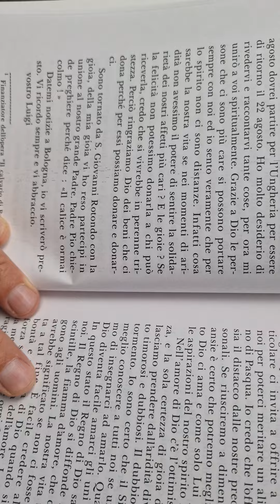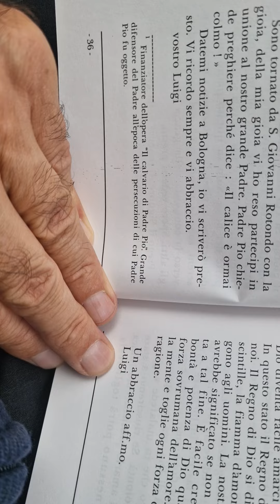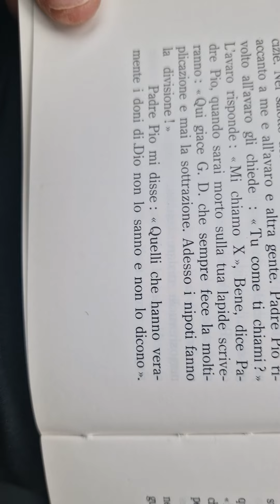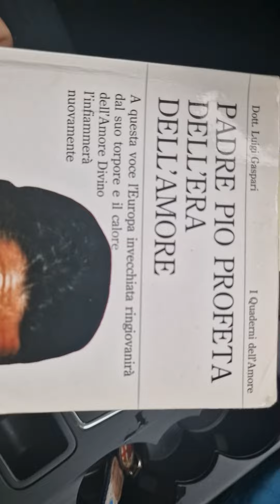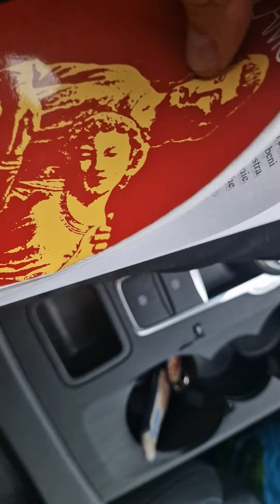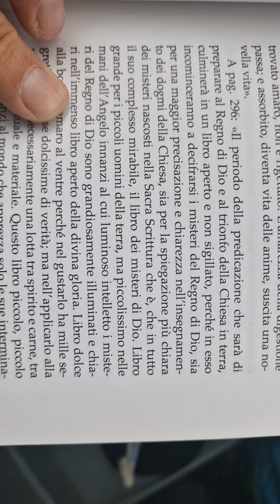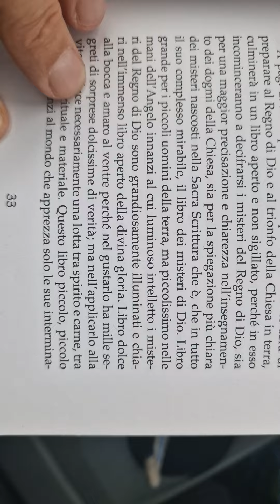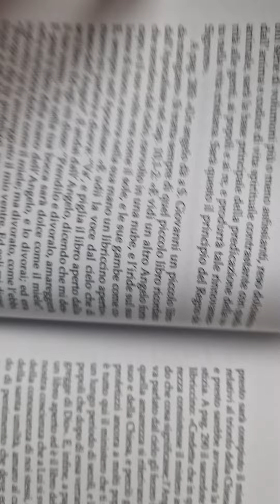Piero Pio Maria Drioli figlio spirituale di padre Pio (2)